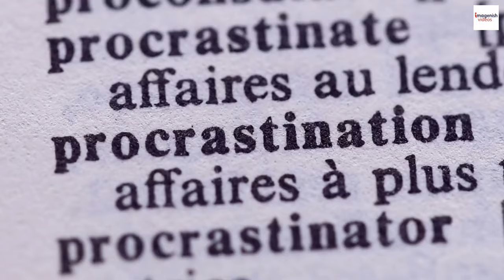Exploring the World of Gyros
Gyros, a mouthwatering and iconic Greek dish, has captured the hearts and palates of food enthusiasts worldwide. At its core, Gyros consists of seasoned meat, traditionally a blend of lamb and beef, cooked on a vertical rotisserie. This unique cooking method allows the meat to slowly turn and cook to perfection, resulting in tender, flavorful slices that are a true delight for the senses.

The name "Gyros" itself is derived from the Greek word meaning "turn" or "revolution," reflecting the way the meat spins as it cooks. While the origins of Gyros can be traced back to ancient Greece, it has evolved over time into the beloved street food we know today.

One of the defining characteristics of Gyros is the combination of succulent, well-seasoned meat with a medley of fresh vegetables. These veggies typically include tomatoes, onions, and lettuce, adding a refreshing contrast to the savory meat. To complete the experience, a generous drizzle of tzatziki sauce, a creamy concoction made with yogurt, garlic, and cucumber, is generously spread over the Gyros.

Gyros is more than just a delicious dish; it's a symbol of Greek cuisine and culture. In Greece, it's enjoyed at family gatherings, festivals, and celebrations, bringing people together over its delectable flavors. While traditionally served in flatbread, modern versions often use soft pita bread, making it easier to enjoy on the go.

Beyond Greece, Gyros has become a global sensation, with variations and adaptations that cater to diverse tastes. Whether you're savoring a classic Greek Gyros or exploring regional variations, each bite is a journey through layers of flavor that combine to create an unforgettable culinary experience.

From its humble origins to its status as a beloved street food worldwide, Gyros remains a testament to the timelessness of great food, offering a taste of Greece to anyone fortunate enough to enjoy it. Whether you're enjoying it on a bustling street corner in Athens or at a local gyro joint in your hometown, Gyros is a culinary masterpiece that continues to bring joy to food lovers everywhere.